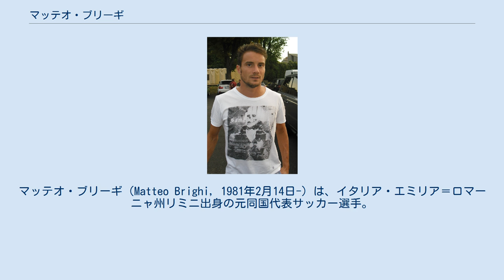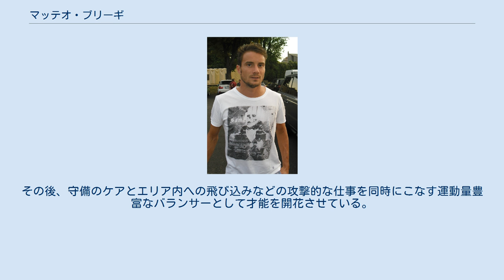マッテオ・ブリーギ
マッテオ・ブリーギ（Matteo Brighi, 1981年2月14日-）は、イタリア・エミリア＝ロマーニャ州リミニ出身の元同国代表サッカー選手。
エンポリFC所属。
 弟はかつてユヴェントスFCに所属していたマルコ・ブリーギ。
 1997年、地元のセリエC1のクラブ、リミニ・カルチョFCでキャリアをスタート。
1999-00シーズンの34試合6得点の活躍からユヴェントスFCへ引き抜かれ、2000年9月30日のSSCナポリ戦でセリエAデビュー。
しかし選手層は厚く定位置獲得までは至らず、翌年にボローニャFCへレンタル移籍をするとここで開花し、クラブのリーグ7位という成績に貢献した。
この年のセリエA最優秀若手選手賞を受賞し、イタリア代表にも選ばれるなど躍進の1年となった。
 この活躍が評価されユヴェントスに戻るが、マルコ・ディ・ヴァイオとのトレードでACパルマへ共同保有選手として移籍。
ここでもレギュラーポジションは取れず、翌年ブレシア・カルチョにレンタル移籍した。
2004年に保有権はユヴェントスに買い取られるものの、エメルソンとの取引の一部としてASローマに移籍。
2004-05シーズンからACキエーヴォ・ヴェローナにレンタル選手として加入すると、徐々に輝きを取り戻した。
キエーヴォで3年間プレーした後、2007年よりローマに復帰した。
 2008-09シーズンは主力選手の怪我などにより出場機会が増加。
驚異的な運動量と攻守において非常に高いパフォーマンスを見せ、ローマの新フォーメーションであった4-3-1-2の左インサイドハーフに定着した。
クラブでの活躍や代表メンバーでチームメイトであるシモーネ・ペッロッタやアルベルト・アクィラーニらの負傷により、2009年3月22日に代表に再び招集されると、3月28日のモンテネグロ戦で6年半ぶりとなる出場を果たした。
 2011年8月31日、セリエAに復帰を果たしたアタランタBCへレンタル移籍したが11試合の出場に留まった。
2012年8月11日、同じくセリエA復帰を果たしたトリノFCにレンタル移籍、翌年7月には完全移籍を果たす。
2014-15シーズンはUSサッスオーロ・カルチョでプレー。
2015年7月20日、セリエAに昇格したボローニャFCに復帰した。
2016年7月15日、2年契約でセリエBのペルージャ・カルチョへ完全移籍。
 2018年1月24日、ローマ時代にアシスタントコーチとして指導を受けたアウレリオ・アンドレアッツォーリ率いるエンポリFCとシーズン終了までの契約を締結した。
 2002年8月21日、トリエステで行われたスロベニア戦でイタリア代表デビューを飾った。
 高い戦術眼とテクニックを装備し、若手時代に将来を嘱望されていたミッドフィールダーだったが伸び悩み、その高いポテンシャルを発揮できずにいた。
その後、守備のケアとエリア内への飛び込みなどの攻撃的な仕事を同時にこなす運動量豊富なバランサーとして才能を開花させている。